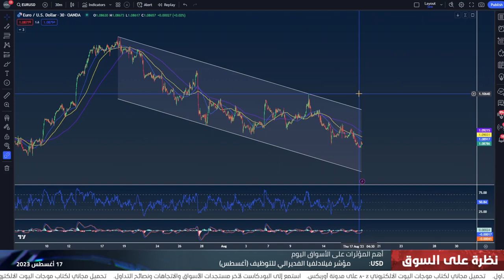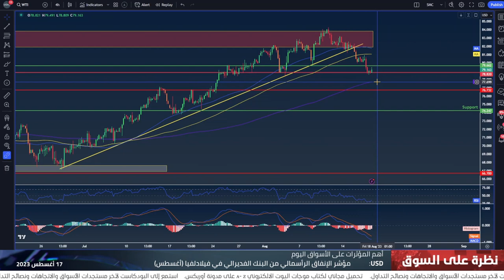التقرير اليومي للأسواق 17-08-2023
ماذا تعني نتائج الفيدرالي الأمريكي للأسواق والدولار الأمريكي؟ وما هو السيناريو المتوقع لأسعار الذهب؟ تعرّفوا على التفاصيل في فيديو النظرة اليومية للأسواق مع عاصم منصور.